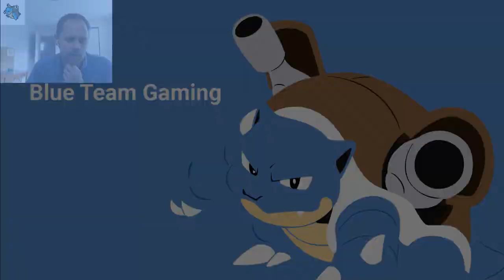Jund Dinos - All Hail Shifting Ceratops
Today, we're playing the Jund Dino deck I found on MTG Goldfish (and it's been discussed on Reddit).  It's a really fun deck that focuses on playing big dinos and taking advantage of haste, trample, and protection from Blue.